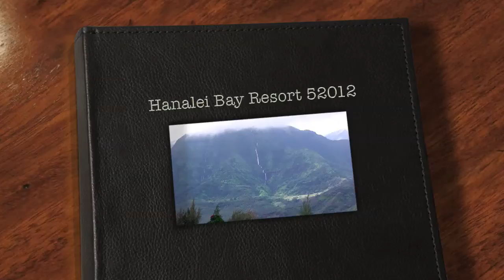Hanalei Bay Resort 52012 Lanai Morning Sunrise, Kauai Hawaii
We awoke to the sound of a gentle rainfall this morning. Looking through the binoculars we counted over 40 waterfalls. It didn't take long before the rainbows appeared. You can't have waterfalls or rainbows without a little rain. As the morning progressed the clouds lifted to a beautiful clear day.